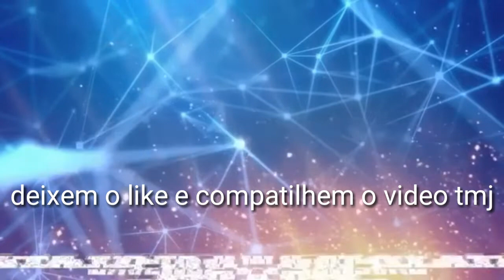Free Fire novo carro, mina terrestre, cogumelo nível 4